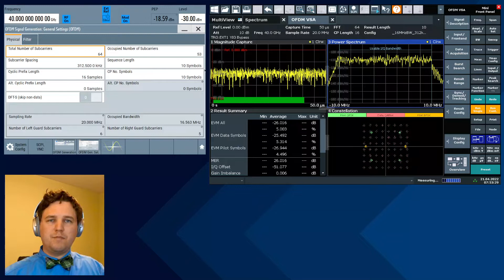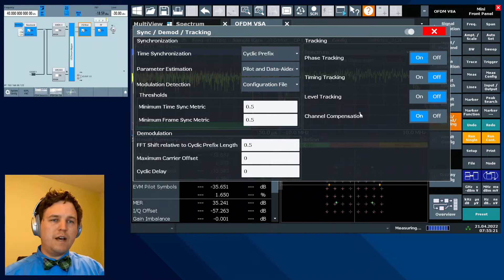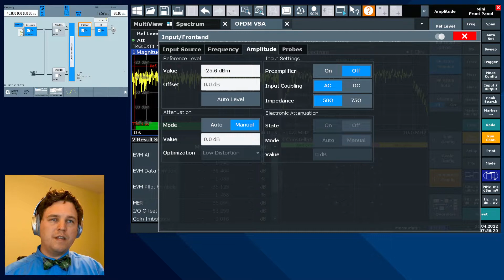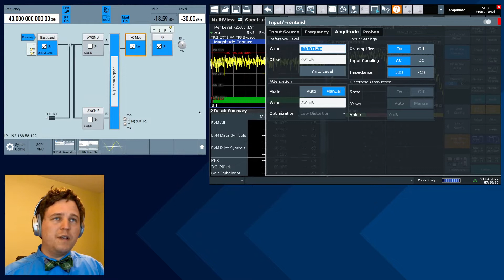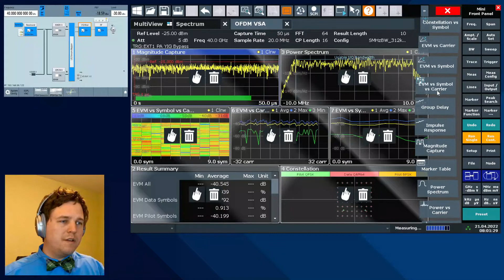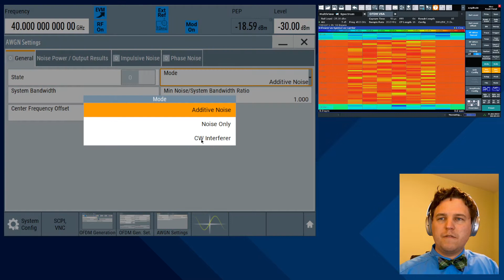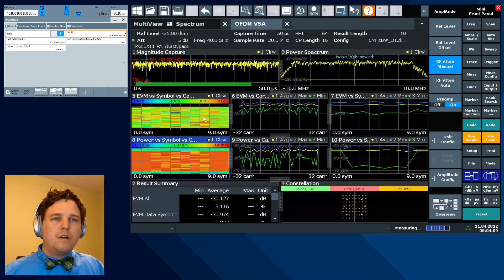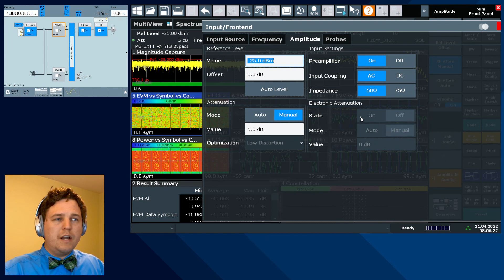Optimizing EVM for OFDM signals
In this video I manually optimize the settings of the generator and analyzer.

This video applies to both CP-OFDM and DFT-s-OFDM signals on the Rohde & Schwarz SMW200A vector signal generator and FSW spectrum and signal analyzer.

To search for the optimal spectrum analyzer front end configuration:
For each preamplifier stage:
1) change the attenuation value until you receive the best measurement result. Every 5 dB a physical calibration line is switched.
2) Decrease the reference level until you get an IF Overload warning. Increase the reference level again by 1 dB to eliminate the IF Overload. Note: search a few dB beyond the IF Overload warning, as you may be able to achieve a better EVM averaged over the entire frame by clipping the peak samples in exchange for optimizing the ADC for the remainder of the samples.

Timeline:
0:00 Introduction
0:27 Optimizing the signal generator
0:49 Channel flatness correction
1:30 Reference level adjustment
2:20 Manual sensitivity adjustment of the FSW front end
7:19 Troubleshooting poor EVM: channel frequency response
8:10 Troubleshooting poor EVM: interferers
11:07 Statistics over multiple frames
12:40 Conclusion